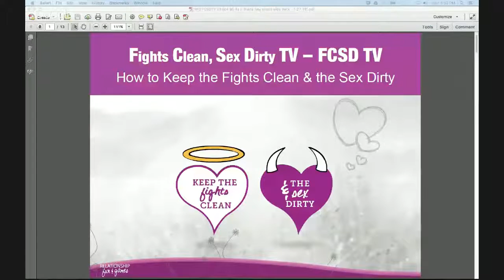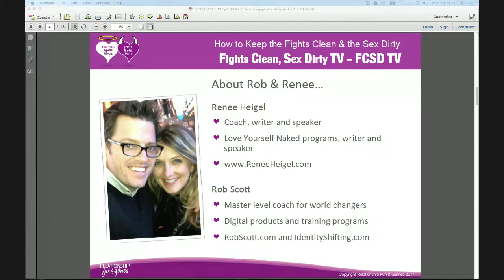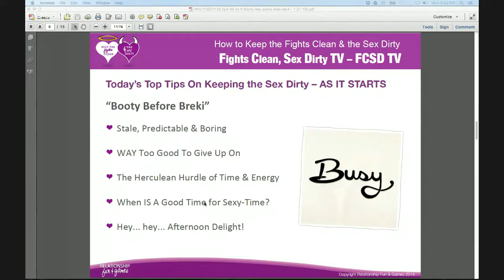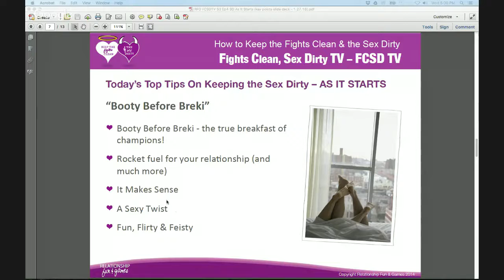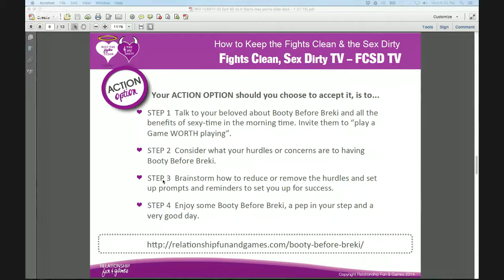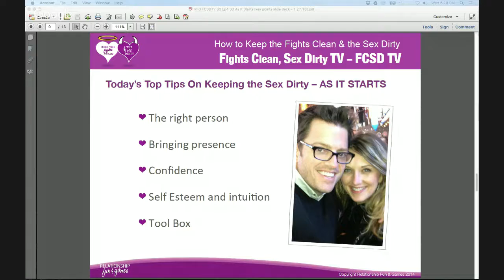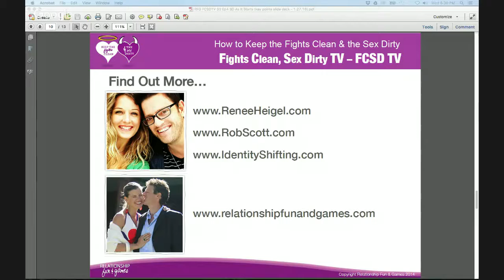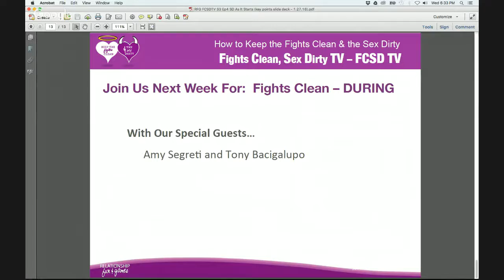RFG FCSDTV Season 3 Ep 4 Sex Dirty – AS IT STARTS, Timing, Tempting & Teasing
Are you ready for some super satisfying seduction tips? One of the most common complaints around a lack of satisfying sexy-time is that it gets stale, predictable, and even boring. Yuck!

Even if your sexy-time life is far from boring, keeping it fresh, fun and flirty is a VERY good idea. Only good things can come of it!

Join us for this exploration of the many ways in which you can excite the senses and desires of your beloved in order to keep your sexy-time relationship healthy, happy and HOT!

Check out our "Top Tips for Tantalizing: Timing, Tempting & Teasing" including "Booty Before Breki" along with all the wonderful wisdom of our special guests Renee Heigel of "Love Yourself Naked" and her beloved, Rob Scott!